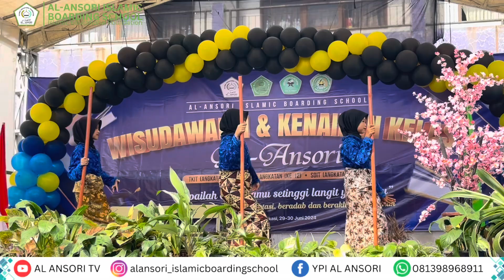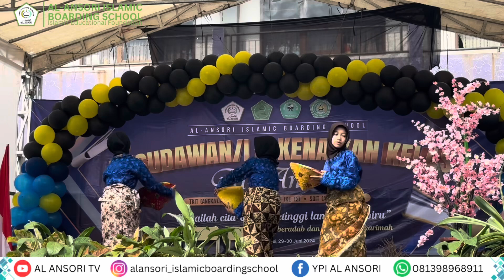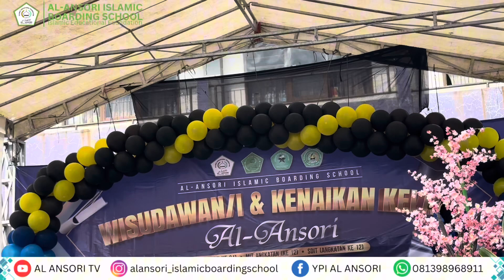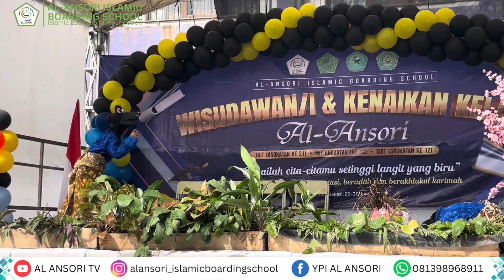PENAMPILAN TARI PETANI SDIT AL ANSORI SERANG BARU